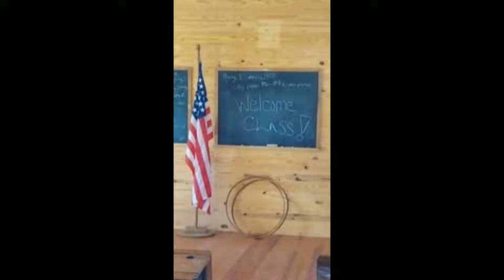Historic places to visit in Florida | 1800s Historical Kissimmee school | Kissimmee Florida Vlog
In this short video, we look at historical places to visit in Florida, an 1800s historic school in Osceola County, Kissimmee FL. This is just to give you all a quick look at the inside of a school of what Historic Florida looked like prior to becoming one of the most visited tourist attractions in America.

Timestamps

0:00 Intro
0:15 Inside the school
1:07 Small tour